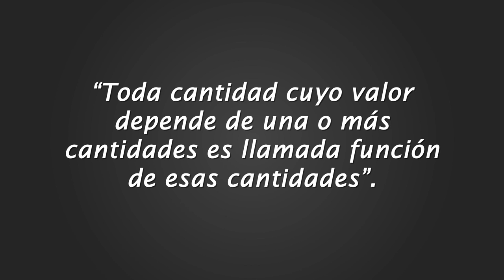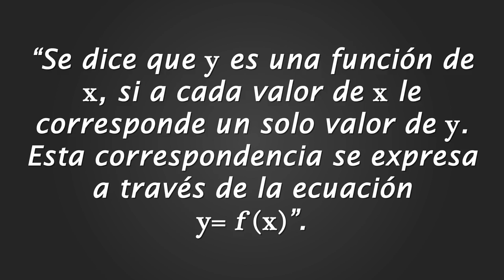Introducción Matemática Módulo 4